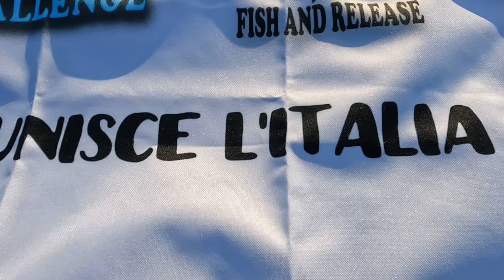LURE FISHING CHALLENGE, al via la seconda edizione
Nei prossimi giorni e nelle prossime settimane, prenderà vita un progetto molto ambizioso che si propone di unire tanti pescatori italiani, tramite la LURE FISHING CHALLENGE.

Ecco il link per accedere alla pagina ufficiale facebook del LURE FISHING CHALLENGE

L’ obiettivo di questo contest è mettere in collegamento diversi pescatori che si trovano in varie regioni d’Italia e che si conoscono solo tramite i social, quindi solo virtualmente.

Approfittando di provare degli artificiali ognuno nei propri spot di pesca, si cerca di creare un collegamento reale tramite l’esca stessa. In questo modo la pesca e l’artificiale stesso, diventano un link che crea una connessione tra il mondo virtuale e il mondo reale.

Con la LURE FISHING CHALLENGE l’obiettivo è allargare la schiera di pescatori che vi partecipano.

Sarebbe davvero interessante avere un referente per ogni regione e vedere sia il modo di utilizzare le stesse esche in spot differenti, che osservare gli habitat, i pesci e i paesaggi delle varie regioni italiane.

In una settimana dalla ricezione del pacco esche, si dovrà fare un video in cui si testano le esche sui propri spot e sui propri pesci, poi si inviano o consegnano manualmente ,al prossimo pescatore della challenge.

Ogni membro dovrà fare un video o delle foto per il proprio canale social e per la pagina LURE FISHING CHALLENGE e potrà proporre nuovi membri per partecipare.

Per tenerti aggiornato sull’evoluzione del progetto, conoscere i pescatori che hanno già aderito alla challenge o magari… se vuoi essere dei nostri, segui il gruppo facebook di riferimento che trovi al link qui GRUPPO FACEBOOK LURE FISHING CHALLENGE o invia la tua candidatura all’indirizzo mail . Puoi anche utilizzare il sistema automatico di messaggistica web che trovi su tutte le pagine di

Grazie a tutti per la lettura e… restate sintonizzati su queste pagine, come sempre un caro saluto a tutti gli amici di PLANETSPIN!
Tutte le guide le trovi qui nella sezione del sito planetspin